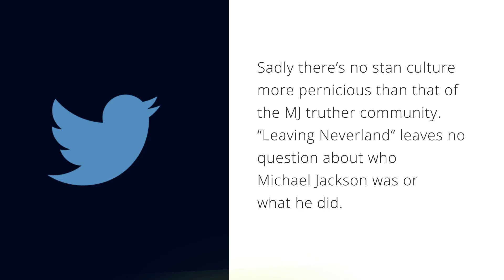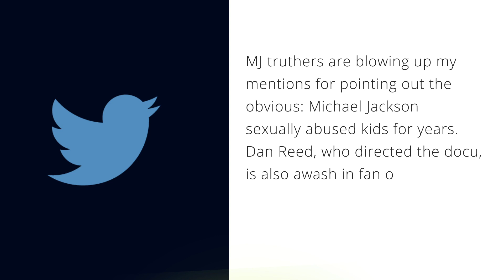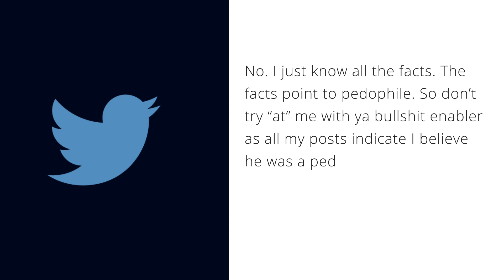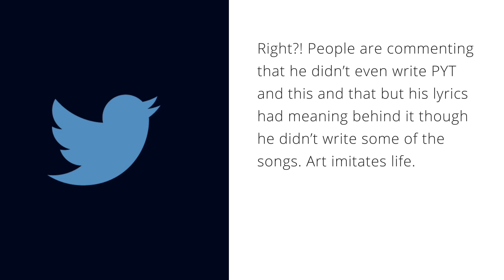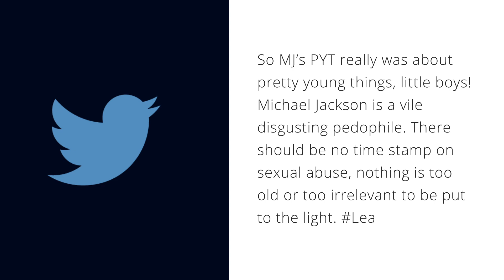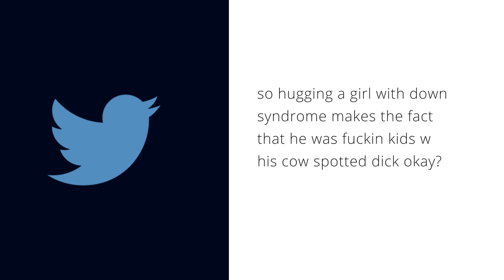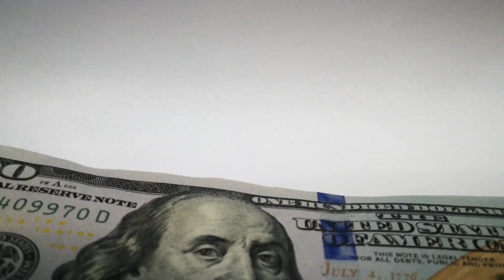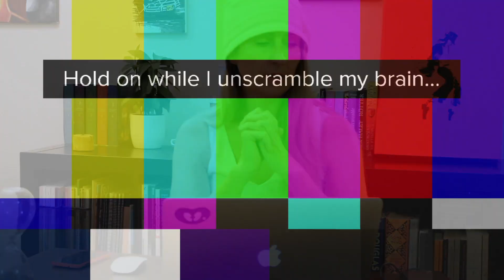Dumb Tweets - Episode 3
On the third episode of Dumb Tweets, I explore more tweets that are outrageously ridiculous in nature.

My apologies for the extra "soundtrack" in today's episode. I'm working with a simple DSLR camera from home, so conditions are not always ideal, the same goes for quality, as I lost natural light and the video, therefore, is a bit grainier than usual.

Chase the Truth can be found on Amazon Prime, Google Play, iTunes, Goole videos... etc.

Thank you again for watching and have a fantastic week!